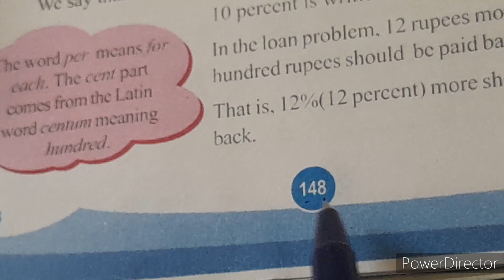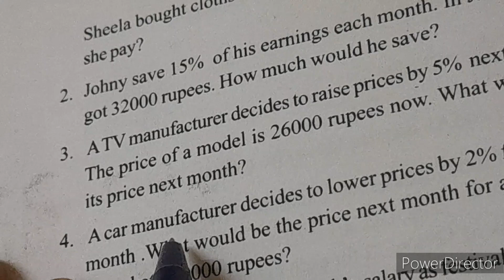Class 6.Math ഗണിതം Percent.Part(2). Page 148. (To All Class.).